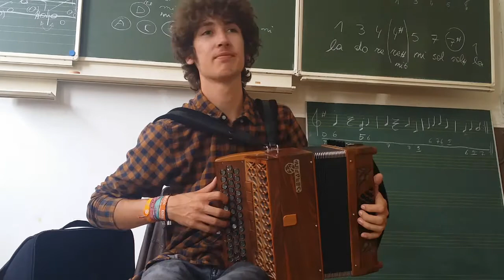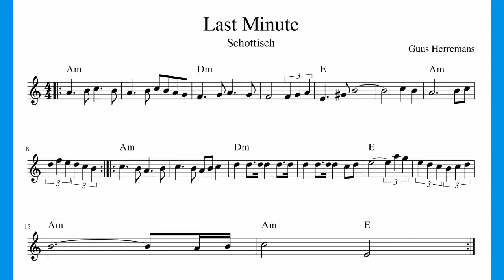Last Minute Schottisch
Guus Harremans
Diatonische accordeon
Gooik Stage voor Traditionele Volksmuziek 2017